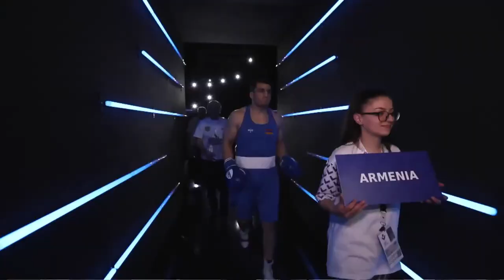Quarterfinals (92kg) NANITZANIAN Vagkan (GRE) vs MANASYAN Narek (ARM) | EUBC 2022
EUBC Men's European Boxing Championships | Yerevan 2022 | Quarterfinals | 27.05 | Ring B | Evening
FRI 27 MAY 2022 START TIME: 18:00 Session 9 B - Quarterfinals
11 166 Quarterfinal 3 Heavyweight (86-92kg) RED NANITZANIAN Vagkan GRE - BLUE MANASYAN Narek ARM